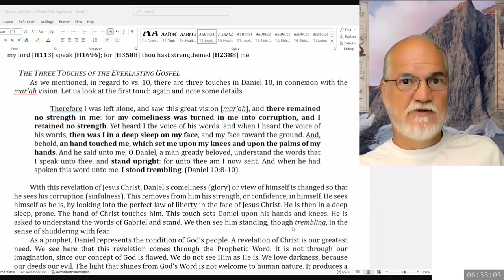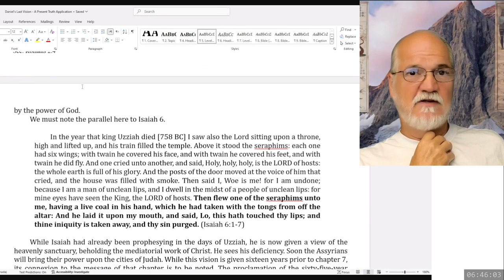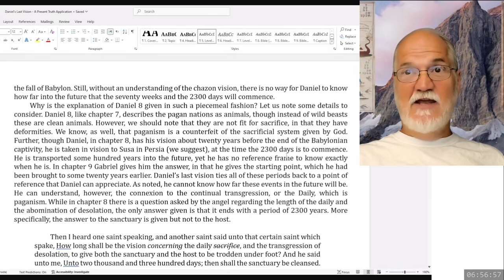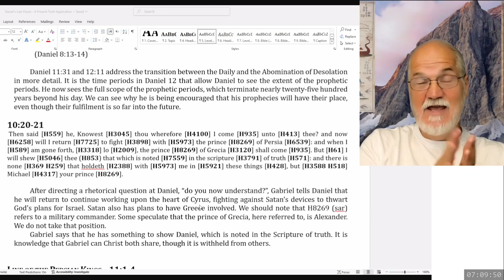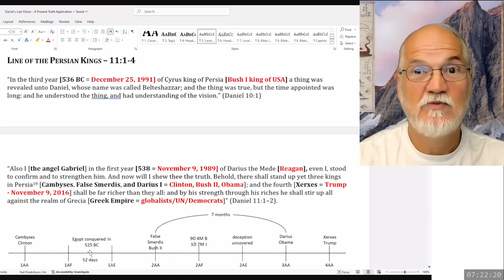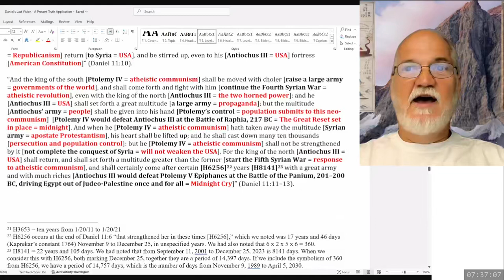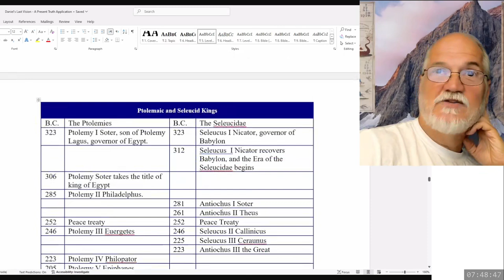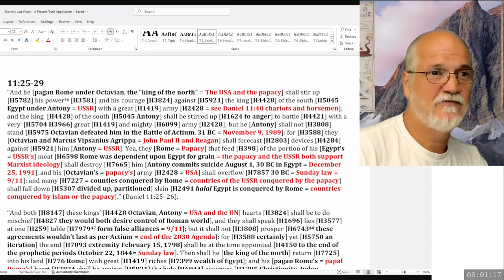2024 08 20 272. Daniel's Last Vision - Theodore Turner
Summary and review part 3